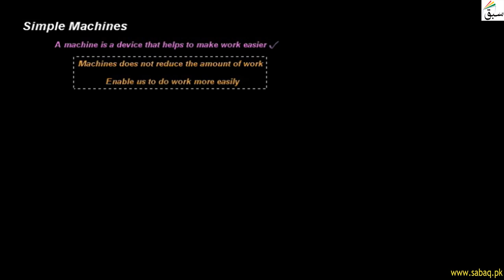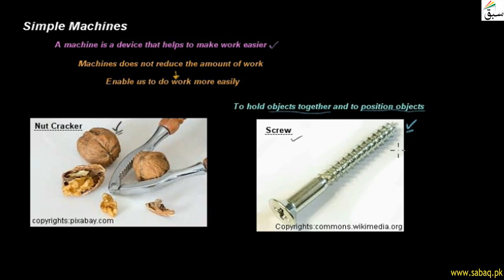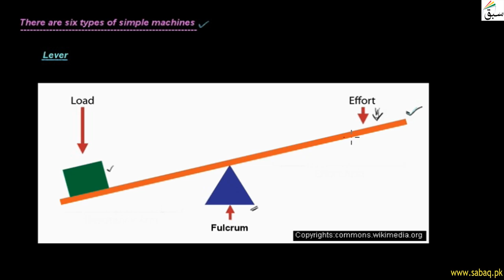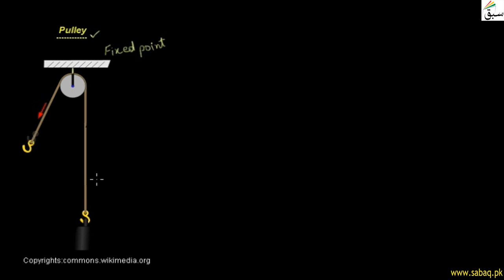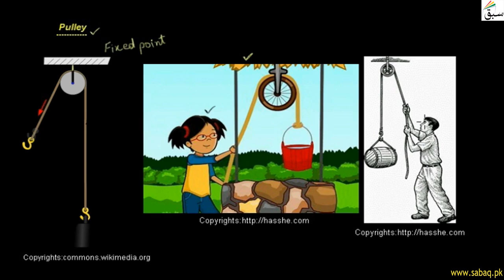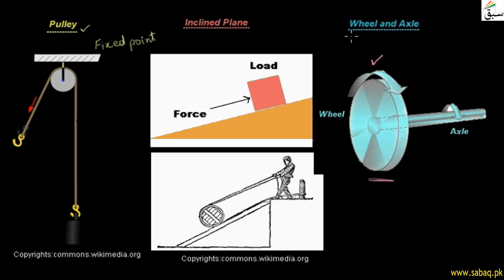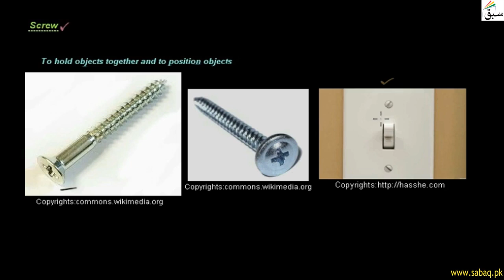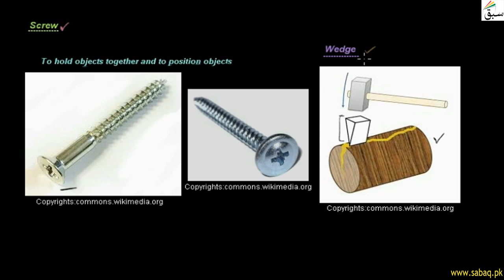Simple Machines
Chapter 9: Forces and Machines
9.1: Simple Machines